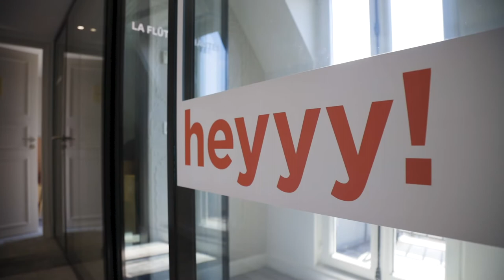Airbnb Paris - Meet Emmanuel | Jobbio